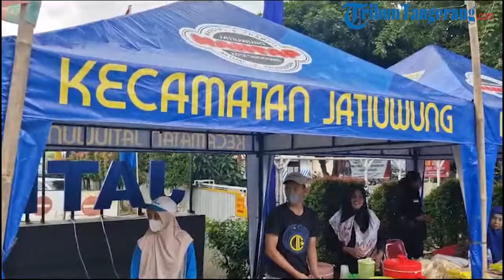Kendalikan Inflasi, Pemkot Tangerang Gelar Gerakan Pangan Murah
WARTAKOTALIVE.COM,  Tangerang -

Pemerintah Kota (Pemkot) Tangerang menggelar kegiatan Gerakan Pangan Murah atau GPM selama bulan Februari 2024 menyambut HUT Kota Tangerang yang ke-31.
Penjabat (Pj) Wali Kota Tangerang, Dr. Nurdin mengatakan, gerakan pangan murah tersebut dilaksanakan di 13 kecamatan se-Kota Tangerang.
"Gerakan pasar murah ini diselenggarakan di 39 lokasi yang tersebar di 13 kecamatan untuk dapat mengendalikan inflasi di Kota Tangerang," ujar Nurdin saat diwawancarai Wartakotalive.com, Senin (12/2/2024).
Berdasarkan pantauan Wartakotalive.com sekira pukul 10.10 WIB, Nurdin turun langsung meninjau langsung GPM yang digelar di halaman kantor Kecamatan Jatiuwung.

Jurnalis Video  :  Gilbert Sem Sandro